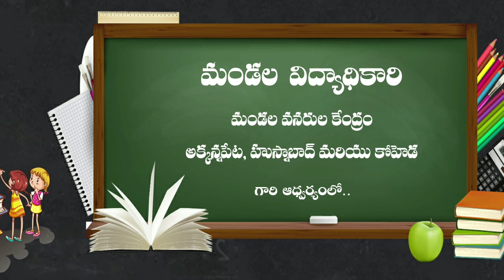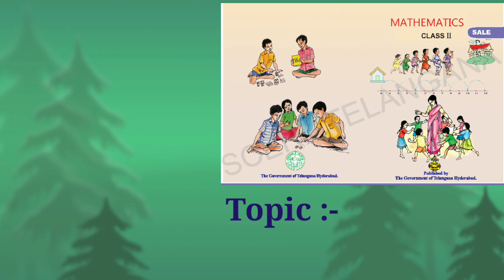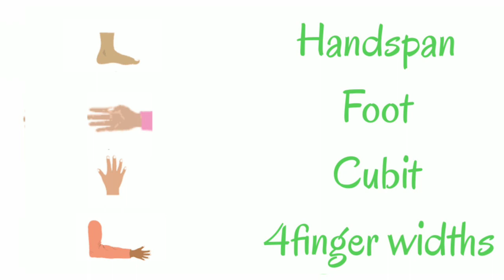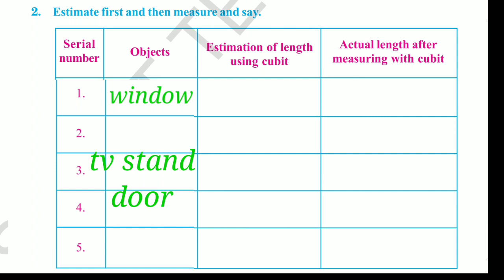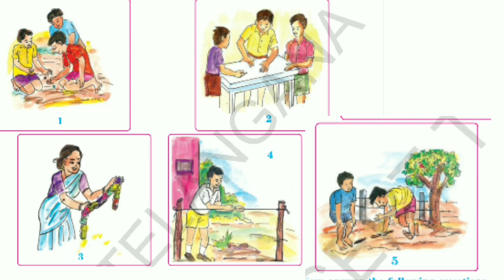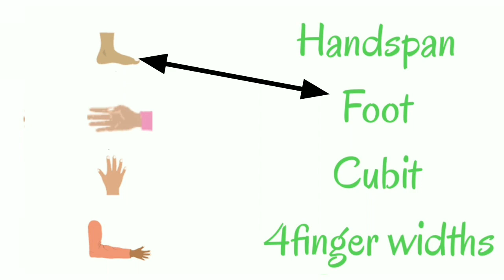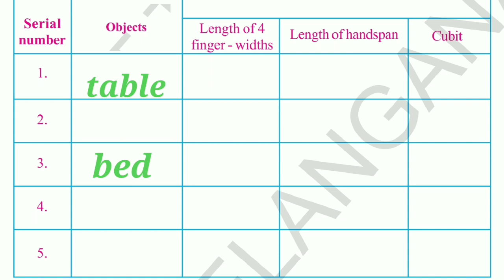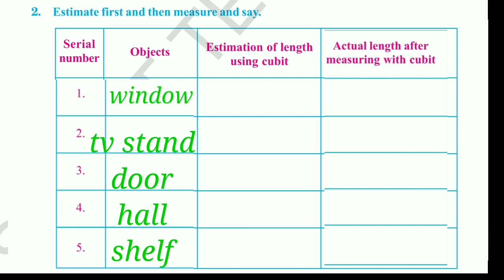22 01 2021 2nd Maths Length of Things